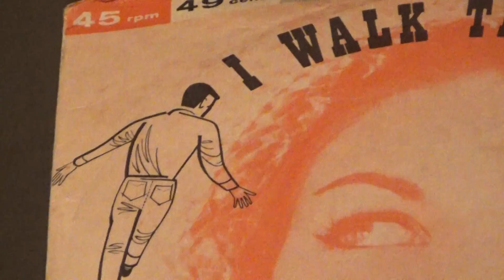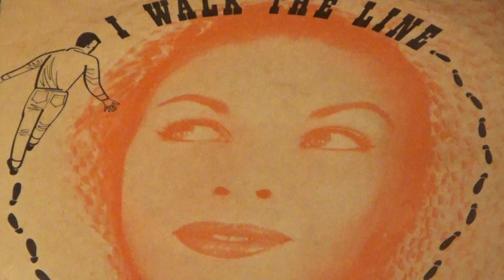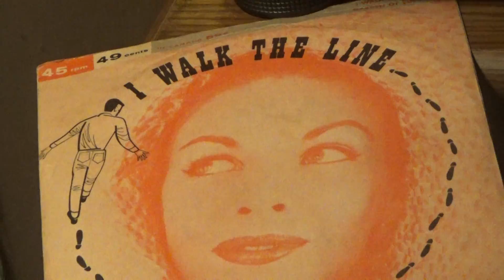I WALK THE LINE / Bell Records, #17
Here is an old classic, on Bell Records #17 ...
This is Michael Stewart, & his version of I walk The Line... An old hit by
Johnny Cash. Hope you enjoy this play for today, and as always...